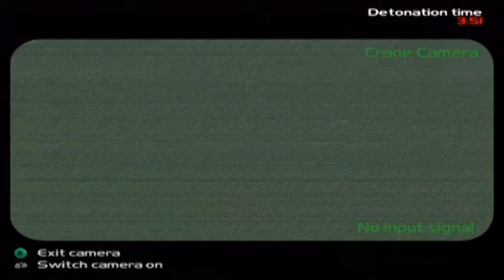Let's Play TimeSplitters 2: Part 7 - A Harry Situation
Only one man could escape from certain death, rescue scientists, defuse bombs, and fight off time travelling aliens, all while sporting cool sunglasses and a horseshoe mustache.  And that man is Harry Tipper.  Khallos is going down!